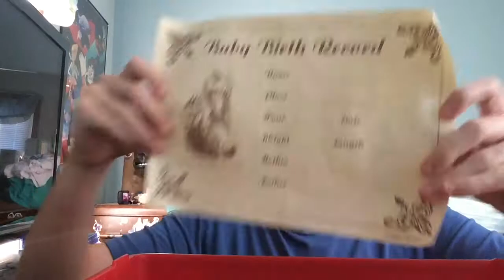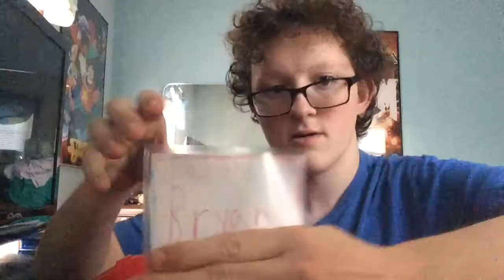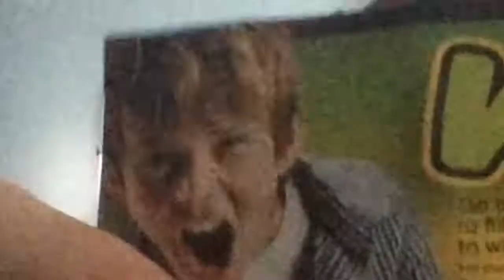L E G O - Random Crap [#2]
This video was literally 26 minutes before I edited it omg